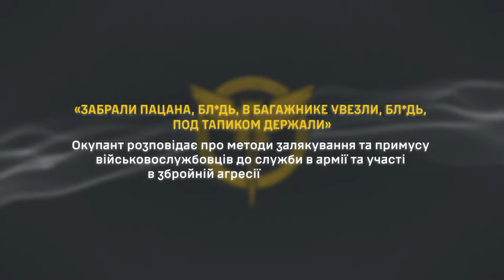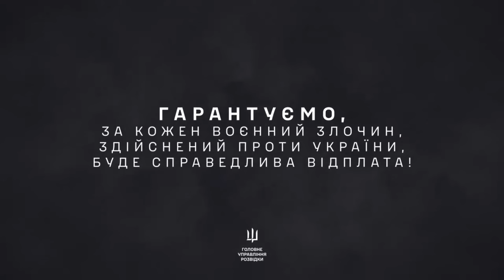Нах*я своих пизд*ть, бл*дь.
Оккупант рассказывает о методах запугивания и принуждения военнослужащих к службе в армии и участии в вооруженной агрессии против Украины.